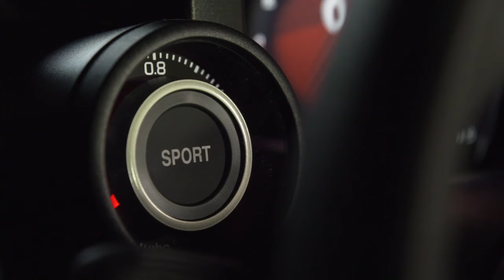Fiat Abarth 595 Monster Energy Yamaha rf 18 5